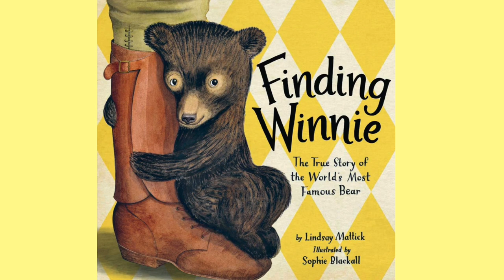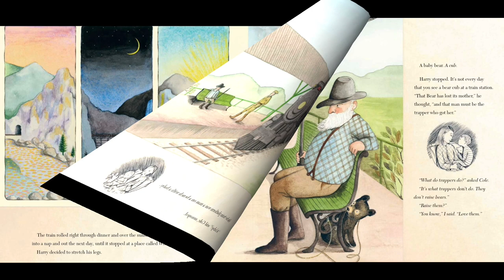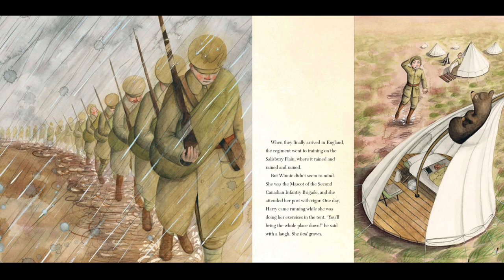Kids Book Read: FINDING WINNIE by Lindsay Mattick | Bedtime Stories for Kids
Book title: FINDING WINNIE: The True Story of the World’s Most Famous Bear by Lindsay Mattick
A New York Times Bestseller and Winner of the 2-16 Caldecott Medal

Before Winnie-the-Pooh, there was a real bear named Winnie. And she was a girl!
In 1914, Harry Colebourn, a veterinarian on his way to tend horses in World War I, followed his heart and rescued a baby bear. He named her Winnie, after his hometown of Winnipeg, and he took the bear to war.

A true story of a remarkable friendship and an even more remarkable friendship and an even more remarkable journey—from the fields of Canada to a convoy across the ocean to an army base in England…

And finally to the London Zoo, where Winnie made another new friend: a real boy named Christopher Robin.

Here is the remarkable true story of the bear who inspired Winnie-the-Pooh.